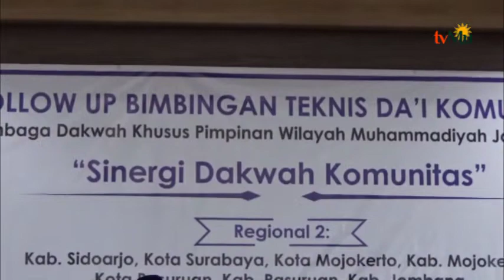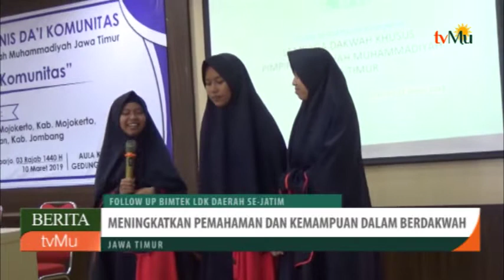Follow UP Bimtek LDK Se Jatim